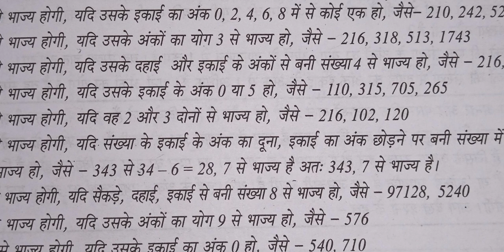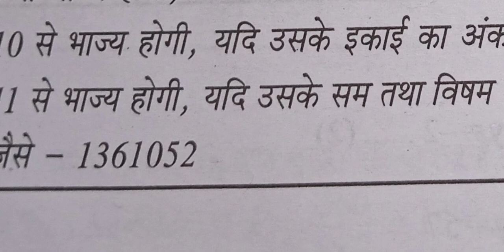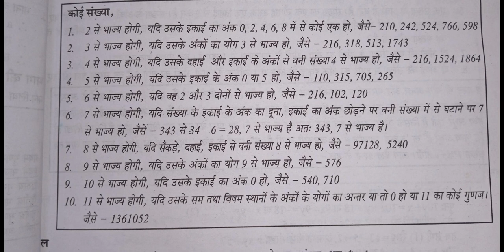Divisibility rules vibhajyata ka Niyam